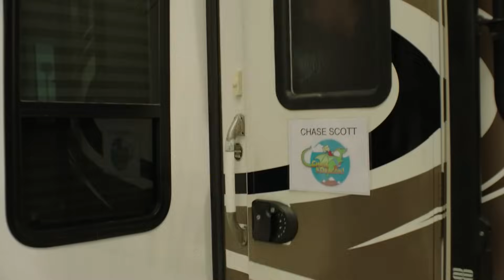Golden state pilot (JaceNorman,MadelynCline) movie!